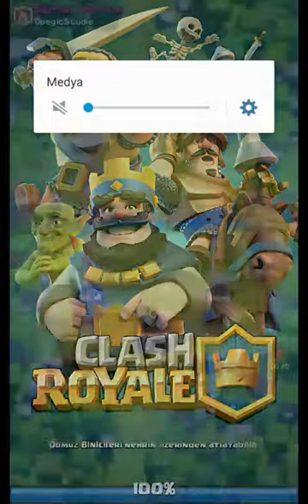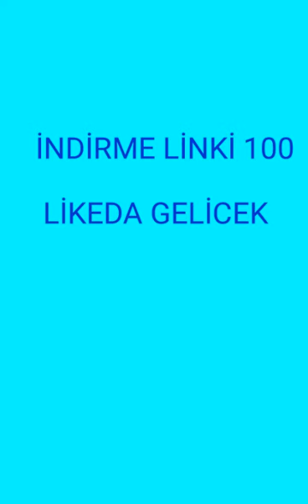DEV BOMBA VE BÜYÜK KORUYUCU İLE OYNADIM. {Link Videoda}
Evet arkadaşlar bu videoda büyük koruyucu dev bomba okçu kraliçe ve hız büyüsü ile oynadım.

İNDİRME LİNKİ;

5 saniye bekleyip reklamı geç deyin yan sayfada açılan reklam sayfasını kapatı0 yine reklamı geç deyin ve indirin